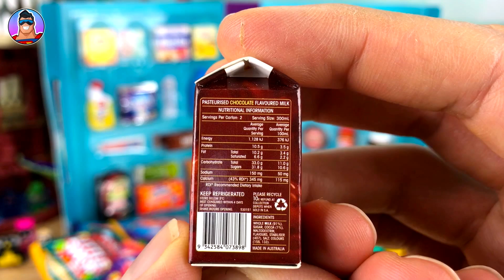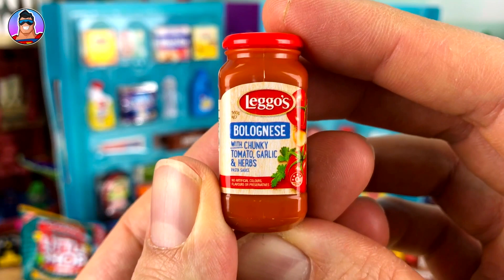Coles Exclusive Little Shop Minis Opening - Can we complete our collection?!!! | OzToyReviews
Today we've got our third large bunch of Coles Little Shop Mini Collectibles!!!  We have about 8 unique grocery items left to find so hopefully we'll find the rest today!!! There are 30 to collect - We gotta get them all!!!

*SCHEDULE (New Videos)* ➜
New Video: Wed Morning EST
New Video: Sunday Morning EST

Coles Minis little shop collectibles

Artist: Nicolai Hiedlas
Title: Summer Feelings, Good Times, Easygoing, Summer Days